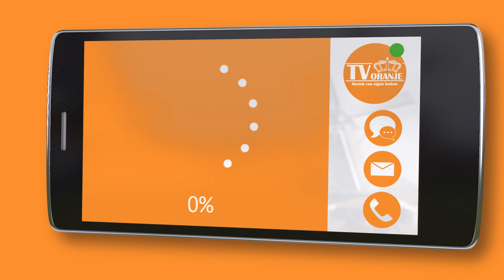TV Oranje app videoboodschap - Roelof Kreeft